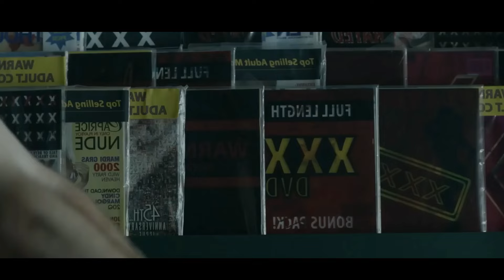He Discovers A Planet Where It's 2045 and The World Is Ruled By The Devil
In this video, we dive into the intriguing world of "The Shift" (2023). Join us as we explore Kevin's unexpected journey into an unfamiliar place where he encounters a mysterious stranger known as the Benefactor. The Benefactor claims he can teleport people between parallel universes, and Kevin is skeptical—until he’s shown undeniable proof.

Watch as Kevin navigates this alternate reality, searching for a way back to his own world. Will he succeed, or will he be trapped in this parallel universe forever?

Key Highlights:

- Kevin's unexpected journey to an alternate reality

- The mysterious Benefactor and his teleportation abilities

- Kevin's quest to return to his own universe